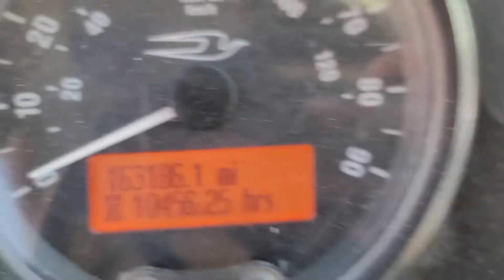2005 Cat C7 turbo diesel engine start and run #140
163,186 miles, no blowby